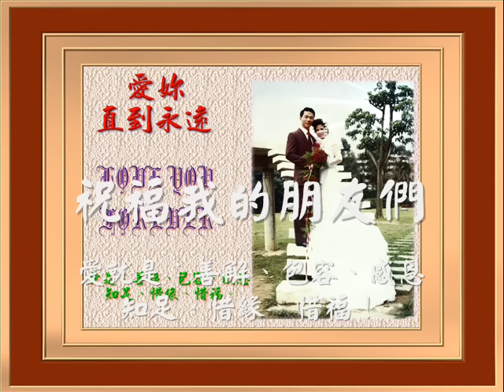回味老虎的歲月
歲月像是一瓶沉甕的美酒，愈陳愈香；回首來時路，有歡樂、有苦痛。然而，時光的流逝，正在告訴我，是否還有需要加強與進步的地方？與萬物相處，那裡缺乏了「善解、包容、感恩、知足、惜福」？時時檢視自我，是進步的動力！